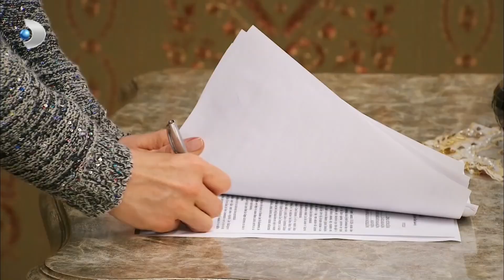Selahattin, Kızına Kıyamadı! - Yalan Dünya 72. Bölüm